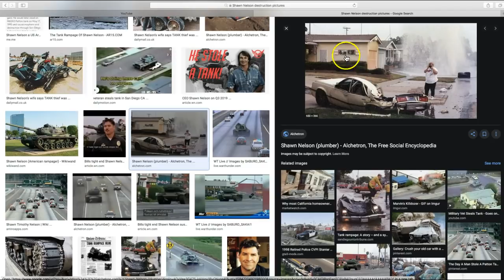Tank Rampage San Diego, California. Shawn Timothy Nelson, May 17, 1995.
This is a birdseye view, using Google Earth, of the route Shawn Nelson took on his tank rampage through San Diego, California. Included is video footage of some of the locations where his rampage occurred.